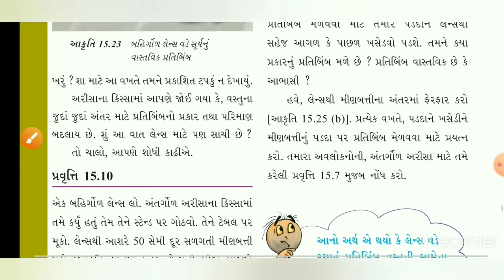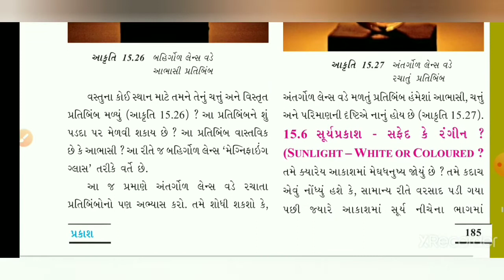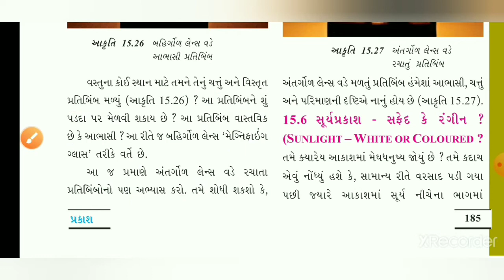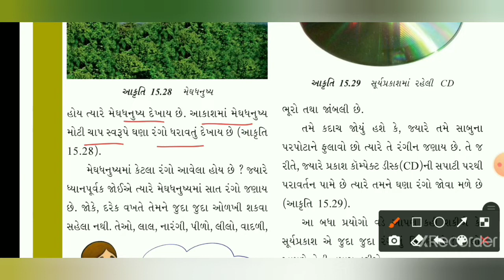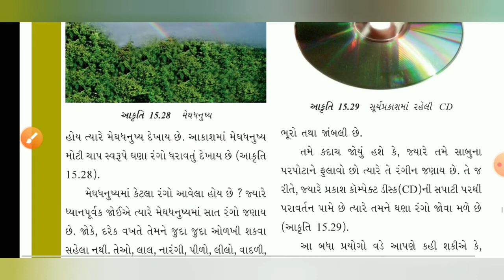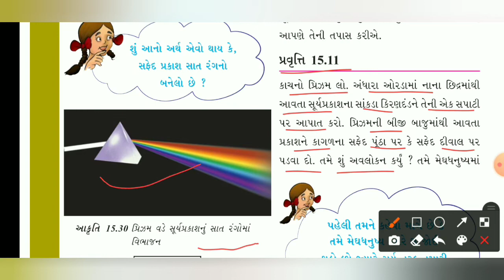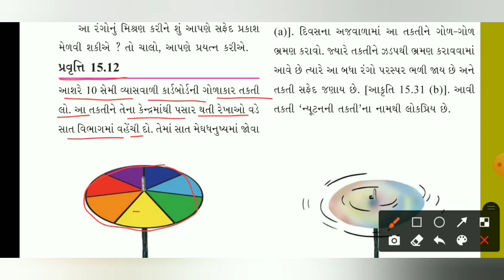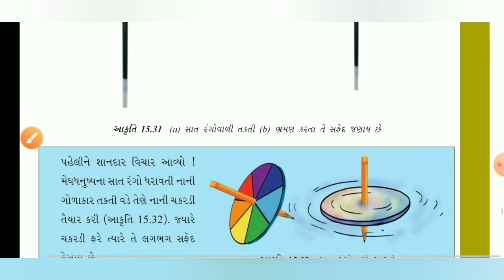ધોરણ-૭ વિજ્ઞાન અને ટેકનોલોજી ch-૧૪ ભાગ-૫